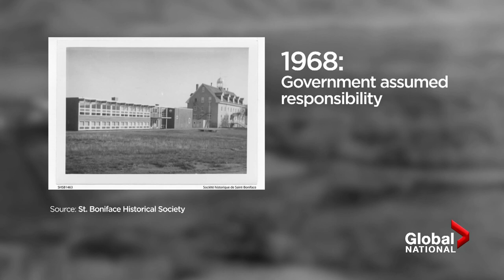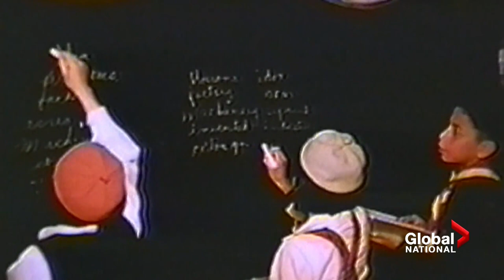Saskatchewan residential school survivor recalls burying student, in wake of unmarked graves find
Saskatchewan's Cowessess First Nation says an estimated 751 unmarked graves have been found at the site of the former Marieval Indian Residential School, which operated from 1899 to 1997.

The discovery was made using the same ground-penetrating radar technology that found 215 remains in a mass burial site at a former B.C. residential school in May.

Ryan Kessler spoke to a survivor from the Marieval school, who remembers burying a young student.

As Eric Sorensen explains, Canada had about 140 residential schools in its system, and while the latest discovery is horrific, Indigenous communities say it’s far from surprising.

Anyone experiencing pain or distress as a result of their residential school experience can access this 24-hour, toll-free and confidential National Indian Residential School Crisis Line at 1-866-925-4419.